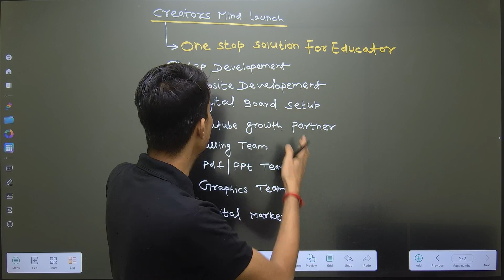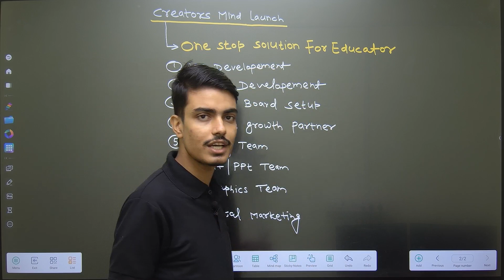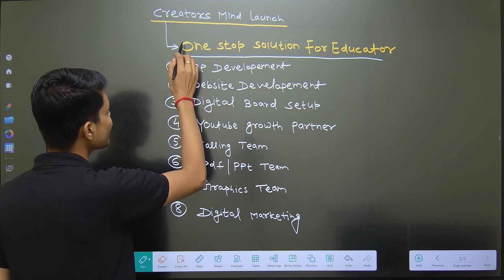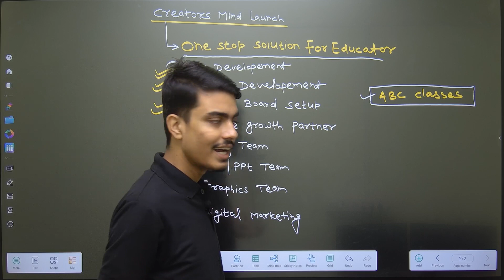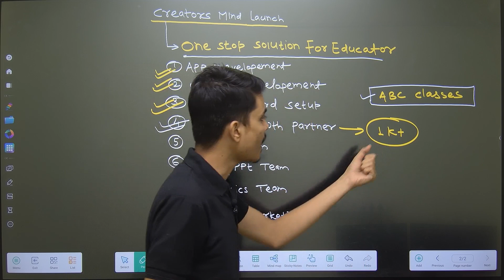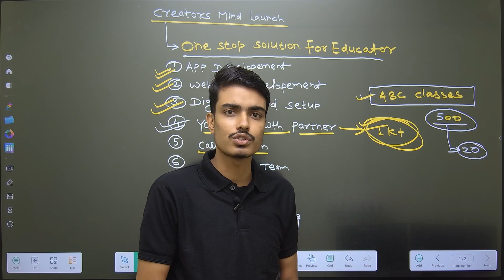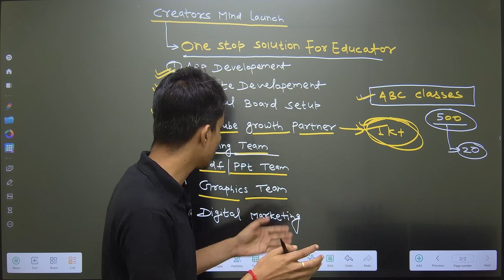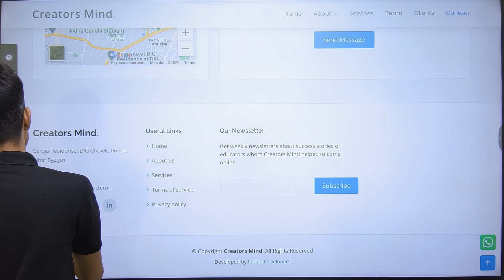Creators Mind : One Stop Solution For Educator | अब सब Teacher बन सकते है Khan Sir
नमस्कार सर 🙏
Creators Mind में आपका स्वागत है।
✅ App Development
✅ Website Development
✅ Digital Board Setup
✅ PDF/PPT Designer
✅ Thumbnail Designer
✅ Social Media Management
✅ Growth Partner
✅ R & D Team
✅ Calling Team
✅ Digital Marketing
✅ Content Writer